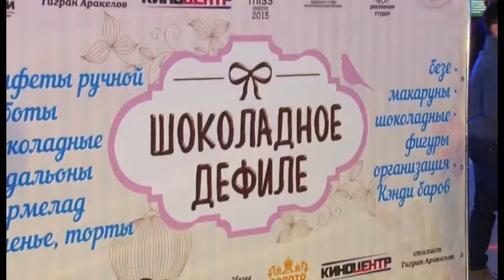Кондитерский дом «Ваниль» решил порадовать жителей и гостей города шоколадным дефиле